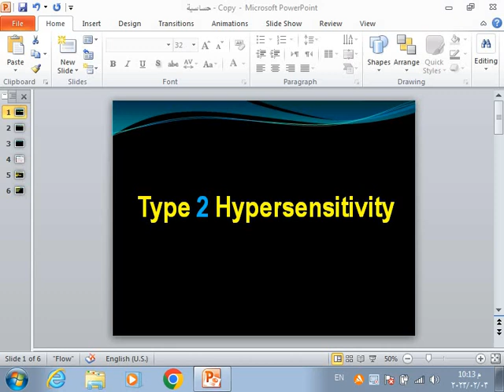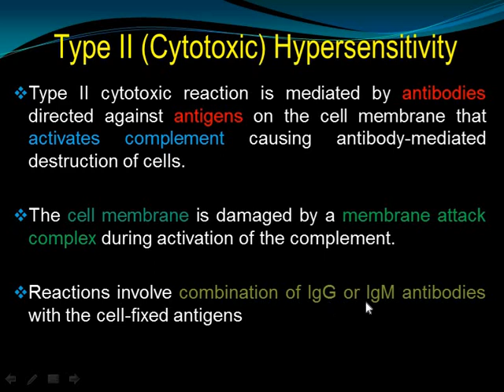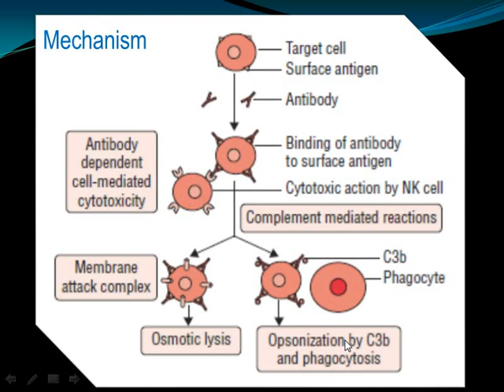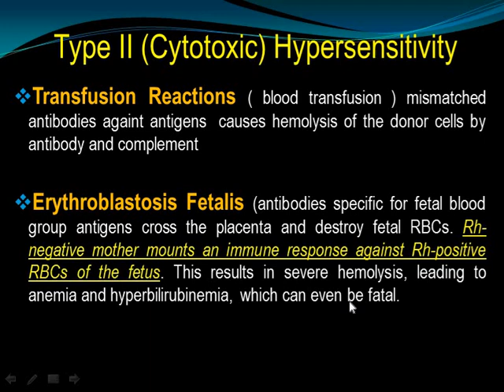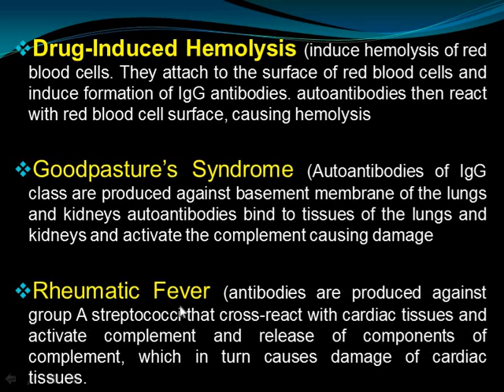فرط الحساسية النوع الثاني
Type 2 ( Hypersensitivity )